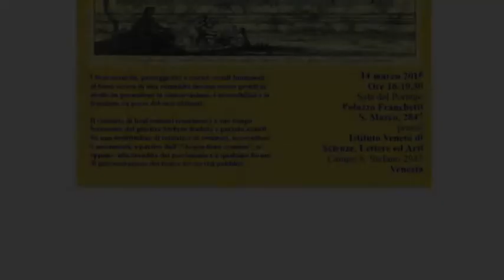VENEZIA, LAGUNA, TERRITORIO - ALBANESE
L'Istituto Veneto di Scienze, Lettere ed Arti ha ospitato a Venezia l'incontro con Salvatore Settis, Ugo Mattei e Giuseppe Micciarelli sul tema "Venezia, la Laguna, il suo Territorio BENI COMUNI".
Con lo stesso titolo, seguito dal nome, gli interventi dei rappresentanti delle Associazioni e dei relatori.
Intervento di: Rocco Alessio Albanese, dottorando di ricerca in diritto privato Dipartimento di Giurisprudenza con un progetto di ricerca sui temi della proprietà e dei beni. A Torino, milita nelle Officine Corsare.